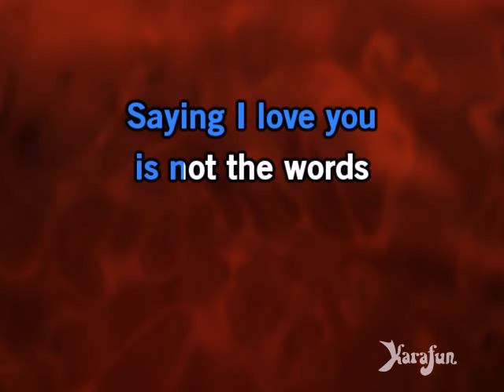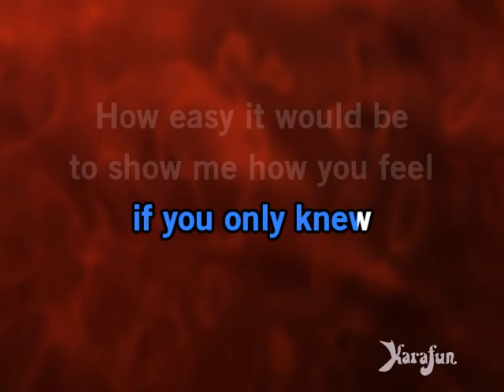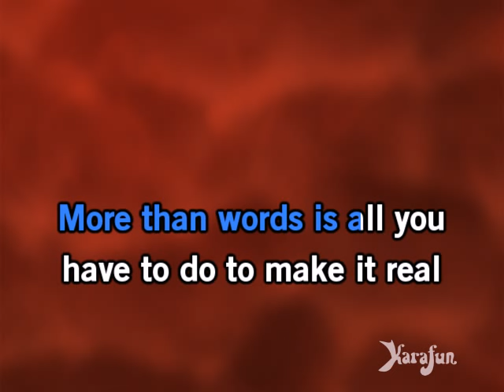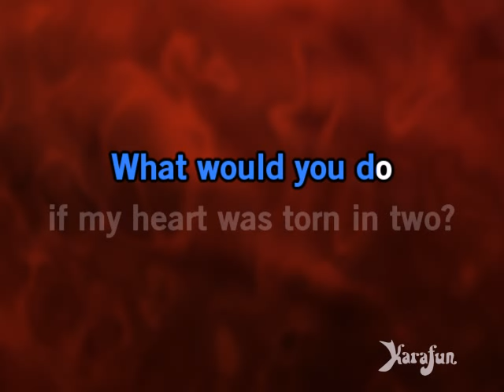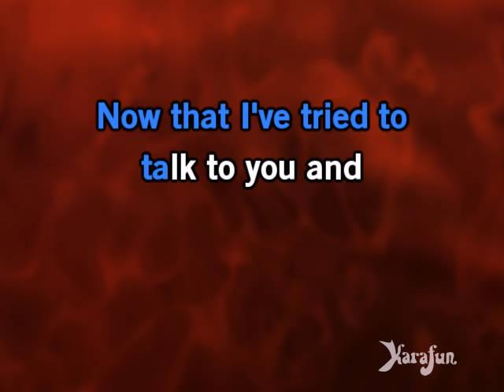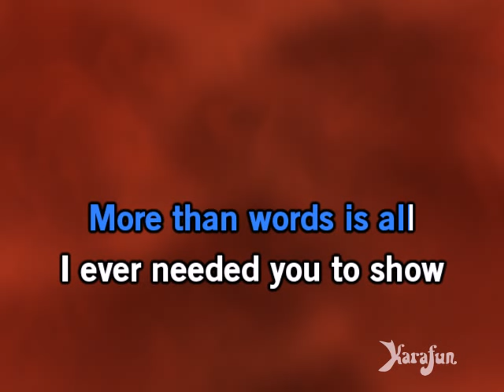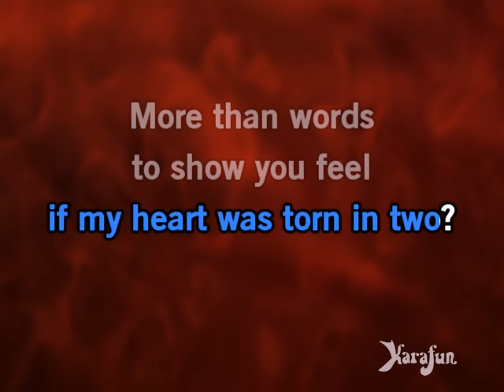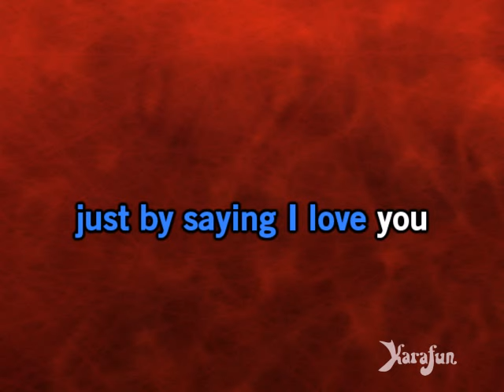More Than Words - Extreme | Karaoke Version | KaraFun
ℹ️ This version contains a low volume vocal guide to help you learn the song. The karaoke version without the vocal guide is available This recording is a cover of More Than Words as made famous by Extreme. This version is not the original version, and is not performed by Extreme. This instrumental/playback version contains a vocal guide, the lyrics and backing vocals.